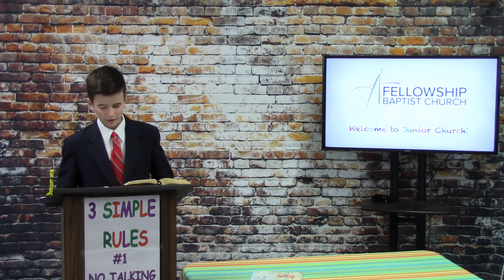FBC Jr. Church July 26, 2020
Watch a lesson about the story of Jonah!